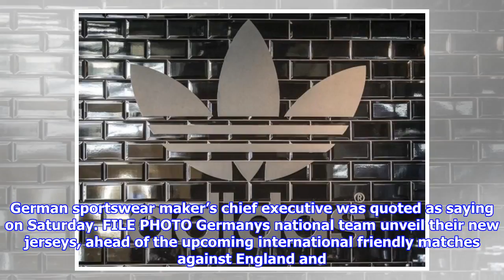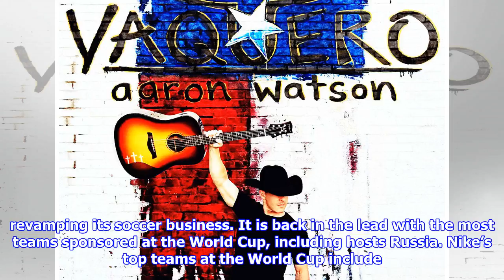Adidas expects big boost from soccer world cup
BERLIN Reuters Adidas expects a big increase in sales of soccer jerseys from the 2018 World Cup in Russia helped by its sponsorship of three of the top teams, the German sportswear maker’s chief executive was quoted as saying on Saturday. FILE PHOTO Germanys national team unveil their new jerseys, ahead of the upcoming international friendly matches against England and France, in Berlin, Germany, November 7, 2017. REUTERSFabrizio BenschFile Photo “In football, we are the clear market leader worldwide and are sponsoring 11 teams at the World Cup next year,” Kasper Rorsted told the Rheinische Post newspaper in an interview. “Overall, I expect a big increase in Adidas jersey sales in 2018 because of the World Cup. I hope that our teams go as far as possible. After all, we are kitting out three of the favorites with Germany, Spain and Argentina.” Adidas is the official sponsor of the World Cup and has long been the top supplier of soccer shirts, shoes and balls. But at the 2014 World Cup i...